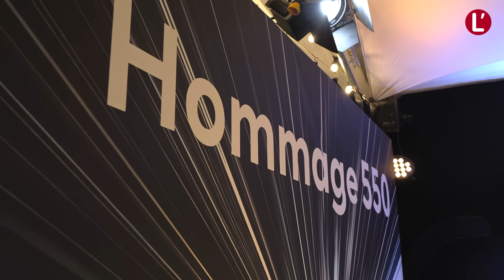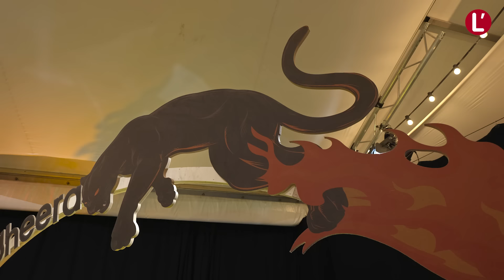Hommage 550. Les coulisses du projet de Matra Bagheera néo-rétro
Le 17 juin 2023, les étudiants de la formation Espera Sbarro de l'Université de technologie de Belfort-Montbéliard ont présenté l'Hommage 550, une réinterprétation néo-rétro de la Matra-Simca Bagheera. Anthony Weck, Directeur de l'école, et un étudiant de la promotion 2023, reviennent ensemble pour L'argus sur la conception, la fabrication et l'avenir de cette Hommage 550.

📕Au sommaire de cette vidéo :
00:00 Introduction
00:40 Anthony Weck, président d'Espera Sbarro
02:17 Alexis Lefèvre, élève d'Espera Sbarro
03:05 Conclusion

des actus, des scoops, des essais, de la fiabilité, du rétro, de la distribution, de l’après-vente, des services…